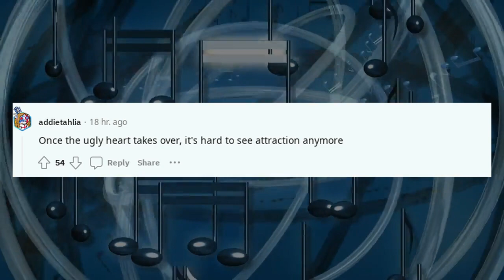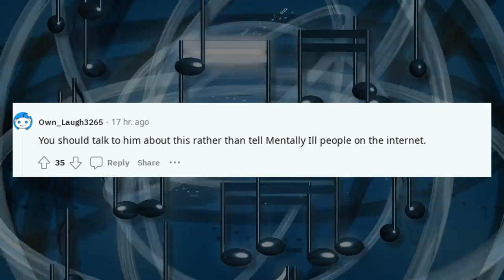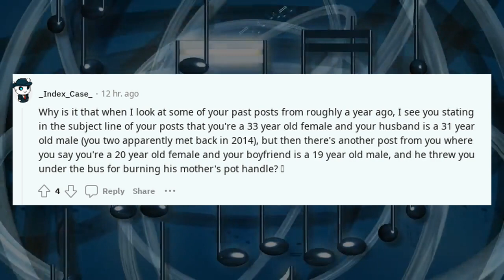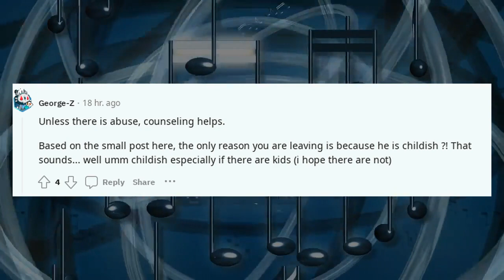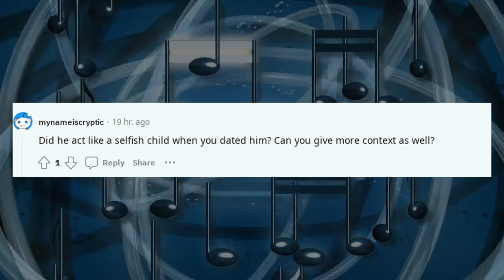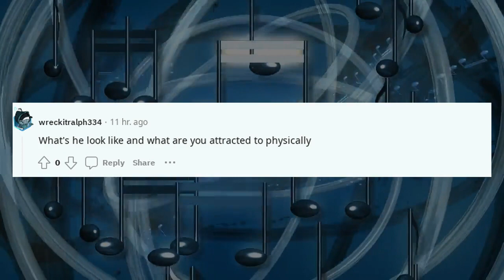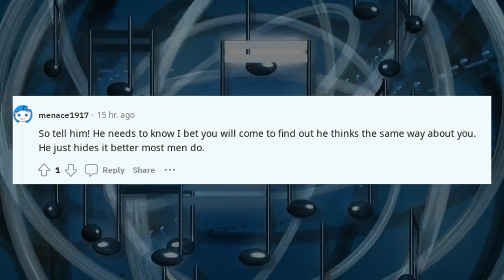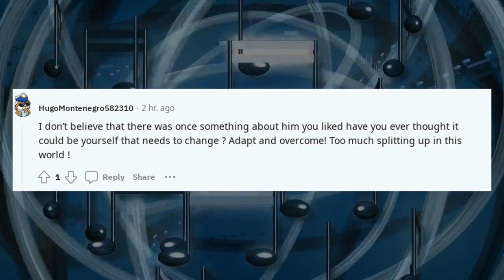Confession Reddit Stories | Im repulsed by my husband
Welcome to Reddit Confessions and Antiwork Stories Time – your premier destination for the most intriguing, heartfelt, and jaw-dropping stories straight from the depths of Reddit. 🌟

Im repulsed by my husband

🔥 What We Offer:
Here, we delve into the world of RedditConfession and RedditTrueStories, breathing life into the stories that have captivated the Reddit community. From the heart-wrenching tales of RedditConfessionsCheating to the mysterious narratives of RConfessions, our episodes are a rollercoaster of emotions and revelations.

🎙️ Episode Variety:
Our content spectrum ranges from confession reddit discussions to the uncharted territories of TheConfessionHub. For those who relish in drama, our cheating confession reddit and ConfessionsStoriesAnonymous segments are not to be missed. We cover everything from reddit stories about cheating to the light-hearted yet profound reddit stories crush confession.

🌌 Beyond Confessions:
But wait, there's more! We're not just about confessions. Our RedditStoryPodcast dives into a myriad of reddit stories with updates, from reddit dark confession to reddit stories scary confessions. If you're intrigued by reddit stories of cheating or enjoy the suspense of reddit stories missed hints, you'll feel right at home here.

🎞️ Special Segments:
Our special segments include themes akin to 'Confessions of a Shopaholic' and similar confession-styled stories, perfect for those who seek a mix of humor, drama, and authenticity.

Don't miss out on our vivid storytelling and transformative journeys.

📅 What's Next:
And for those who love a good twist, we've got reddit stories truth or and reddit stories part 1 lined up, promising to keep you at the edge of your seat.

📚 Explore More:
Dive deeper into the world of Reddit with us. From reddit getting caught stories to reddit messed up stories, our channel is a treasure trove for those who crave raw, real-life experiences and confessions.

💌 Interact & Engage:
We love hearing from you, whether it's your take on reddit stories significant other or feedback on our reddit stories dating advice.

🌃 A Night of Confessions:
As the night falls, get ready for our exclusive ConfessionNight series, where we explore the most mysterious and thrilling real confession stories and TrueConfessionStories.

🎤 Your Stories, Our Voice:
Have a confession or a story to share? We're all ears! Send us your reddit stories scary dates or any personal confession true stories. Wh